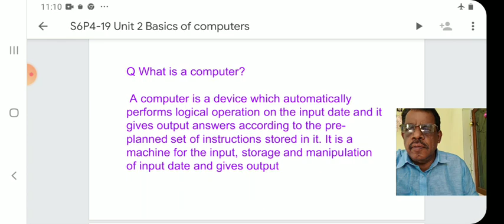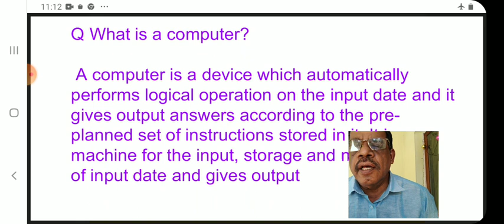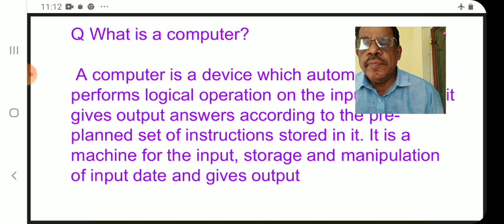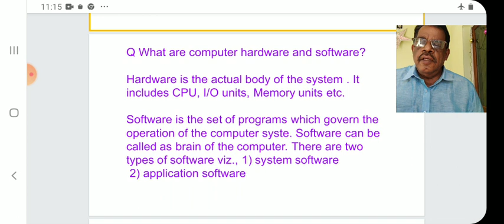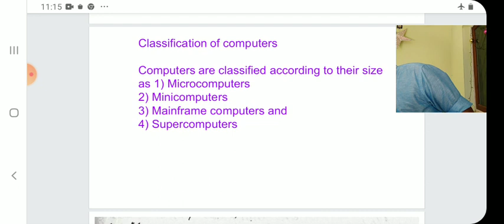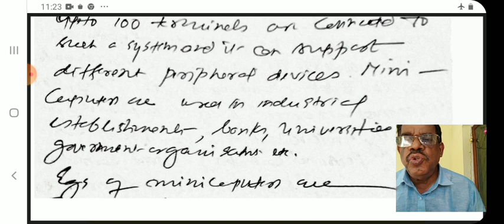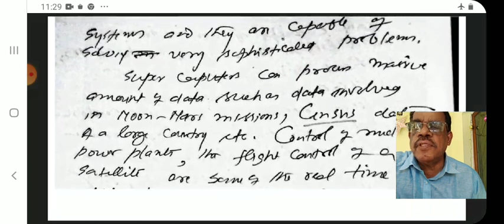BSc physics main S6P4-19 Basics of computers, prof